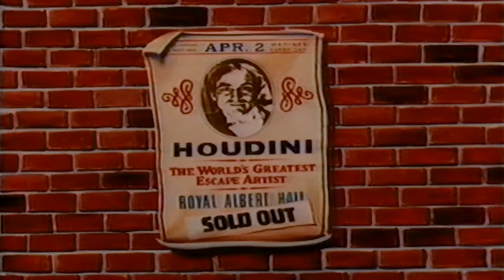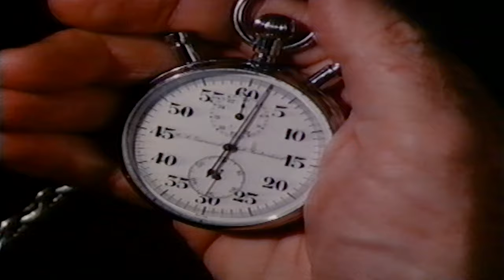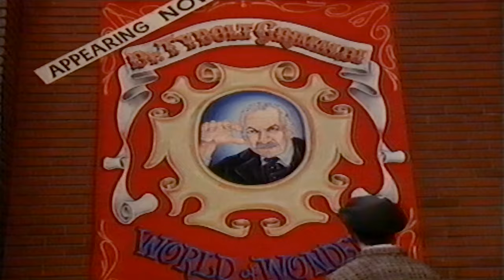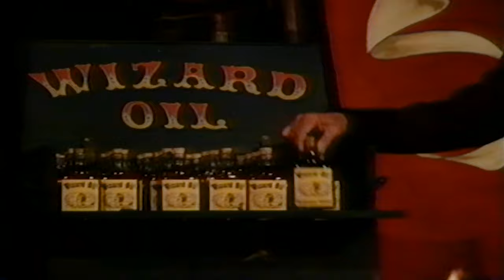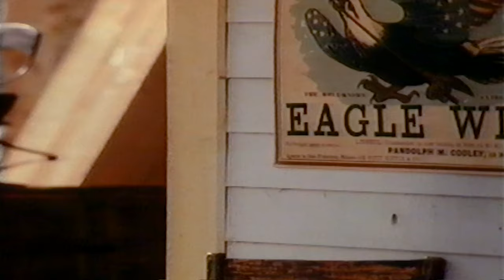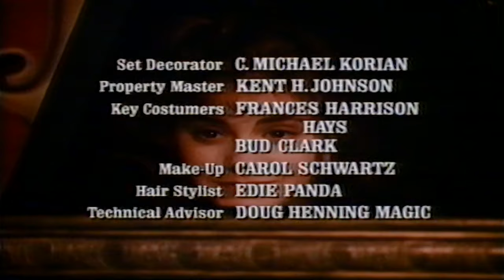Young Harry Houdini [1987]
This biographical movie depicts the youth of the magician Harry Houdini (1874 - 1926). As a boy his name was Eric Weiss and his father wanted him to become a locksmith. But he ran away and joined the traveling show of Dr. Grimaldi, where he learned the tricks of a magician and a little mystery from his Indian assistant, too

Archives created with the following tools:
ClearClick Ultimate Capture Box
External BluRay Drive
ClimaxDigital VCAP800 V3 - VHS To PC Cable

This channel has been created to digitally enhance, upscale and archive magic from the past and upload videos in 4K widescreen format. If you have some old magic resources which you'd love to get turned to digital and uploaded to the channel, please drop us a message and we'll speak about what we can do.

PLEASE NOTE: THIS VIDEO HAS BEEN RIPPED/ENCODER BY MAGIC ARCHIVES AND HAS BEEN DIGITALLY ENHANCED AND UPLOADED TO YOUTUBE FOR FAIR USAGE TO BRING AN IMPORTANT MESSAGE TO HELP EDUCATE AND BRING BACK MEMORIES!

Please feel free to use this video for all your teaching purposes where needed, including private study or classroom use, criticism, reactions or commentary and also news reporting.